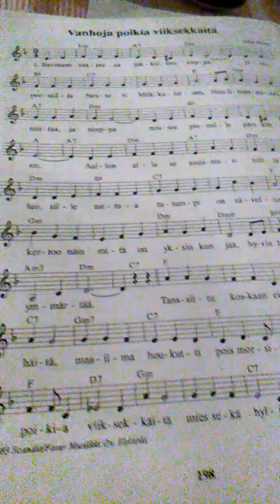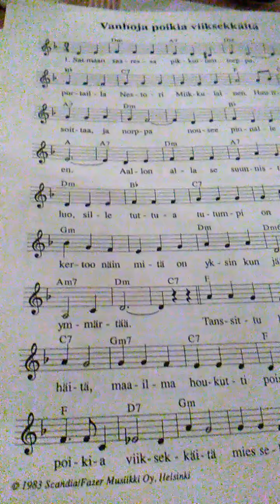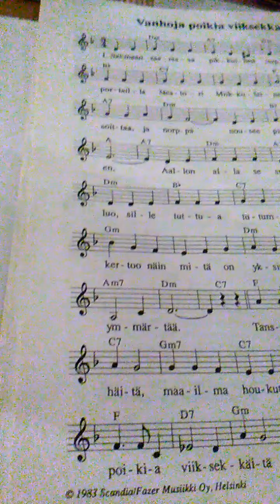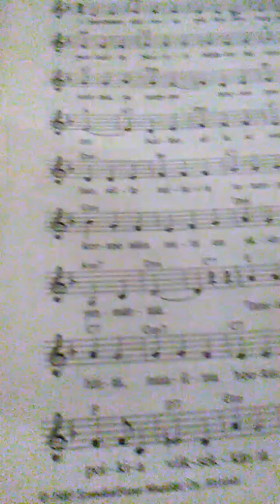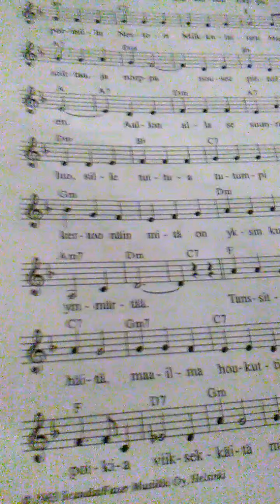Vanhoja poikia viiksekkäitä